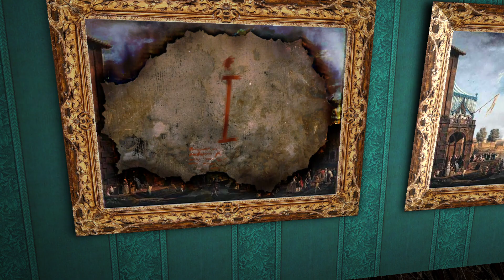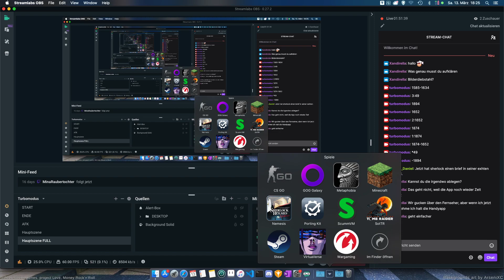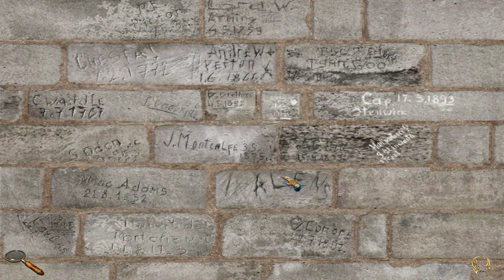ARSÄN LÜHPÄGN [2/6]